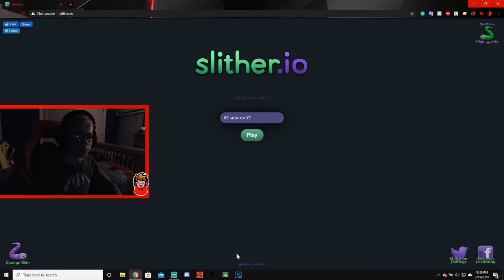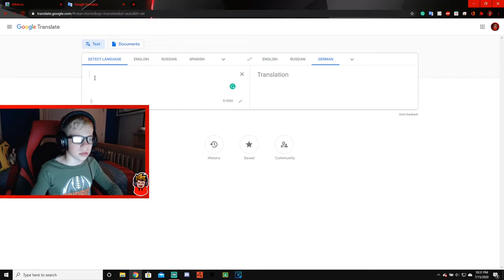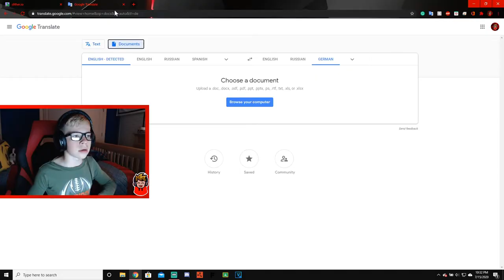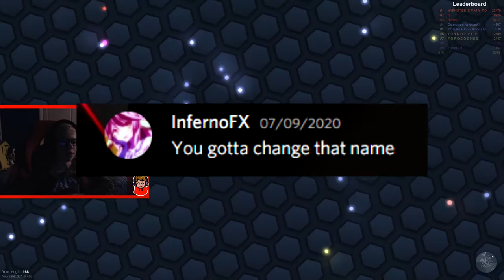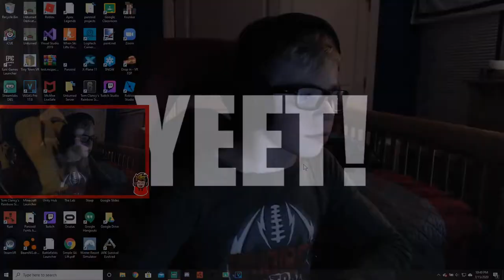Playing Slither.io For Views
VIEWS!!!